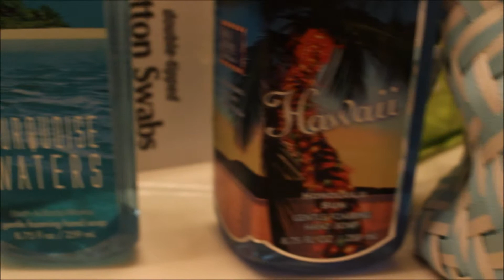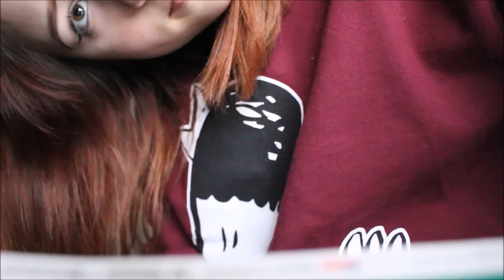Have You Ever Thought About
I've always wanted to do a spoken word poem so I hope you enjoy it like I do :) Thank you always for watching xx